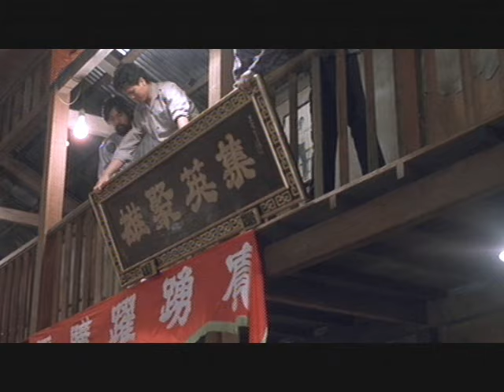Best Martial Arts Movie Intros EVER! - Bloodsport - 1988 - Bolo Yeung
The classic opening scene to Bloodsport - (1988)

Starring Jean Claude Van Damme, Donald Gibb, & Bolo Yeung
Directed by Newt Arnold